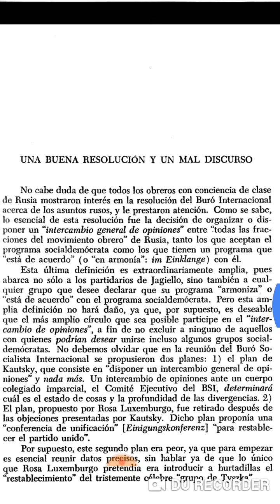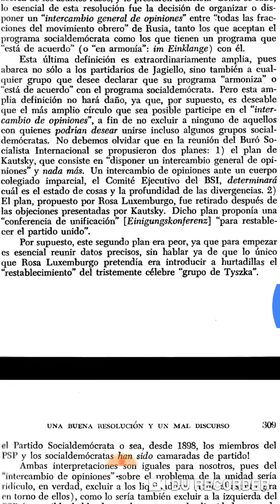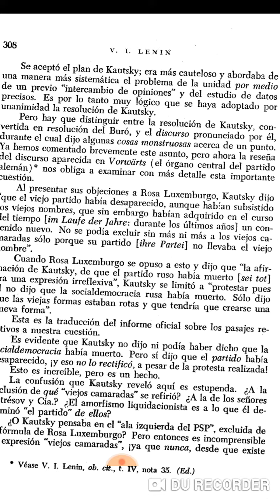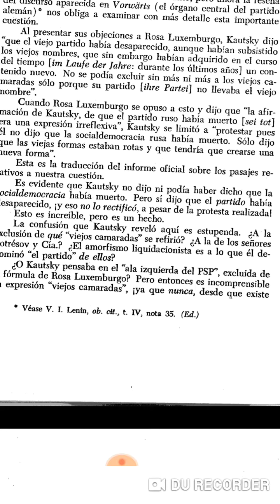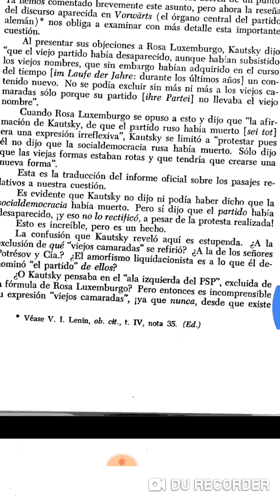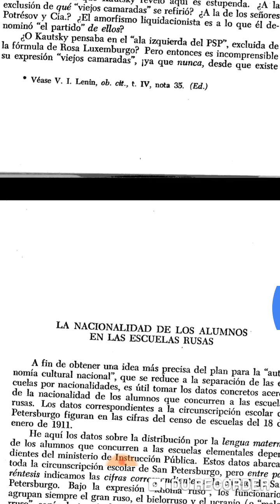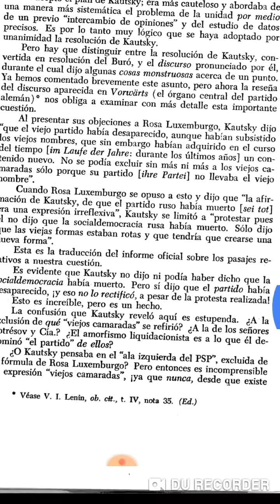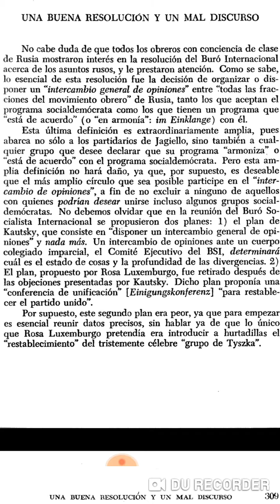Lenin explica cómo rosa Luxemburgo se equivoca y tiene razón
Intervención desafortunada de rosa Luxemburgo en la interna rusa. Trotsky lo hace a propósito para debilitar al Leninismo